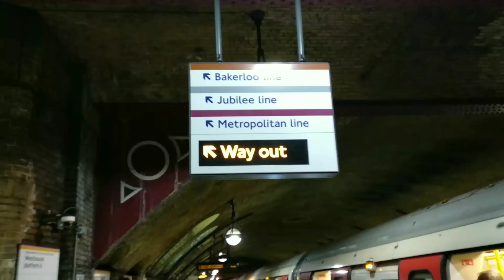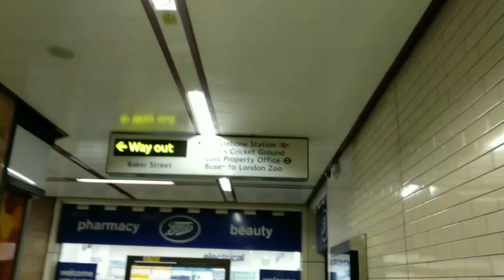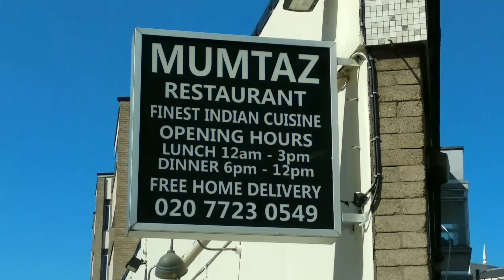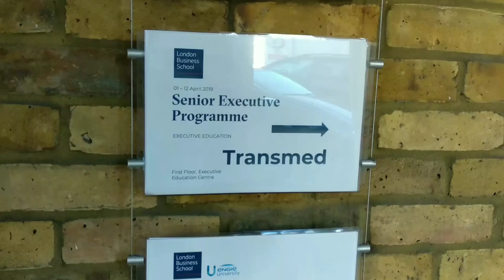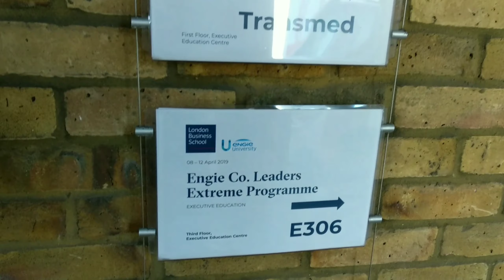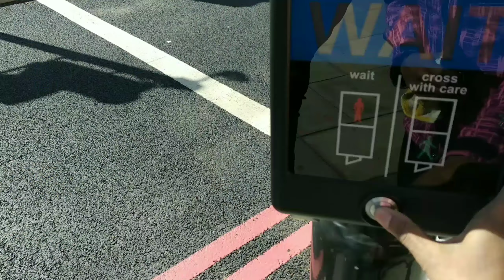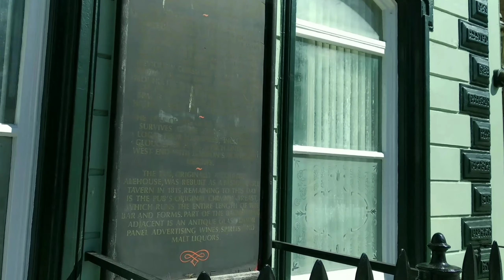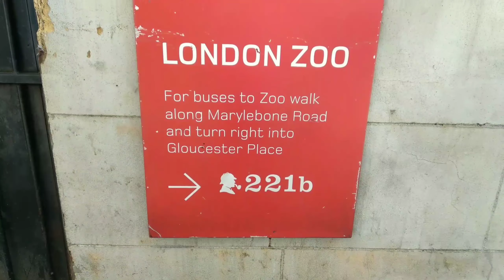The MBA| London Business School | Campus Tour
Firstly a very Happy Birthday 🎂🍫 to all the one who are celebrating there birthday's today may you all have a blessed life

About Video :
The Main Campus is located at Regent's Park Sussex Place and then it also has a campus at Sammy ofer center.
There is no accommodation on campus for students in full-time program, although there are rooms on-campus for visiting faculty and executive education participants. Most students choose to live in nearby private residential buildings or in students halls of residence such as the International Students House, London.

💕💕Love Harshini 💕💕

Till then stay fit stay healthy 💪